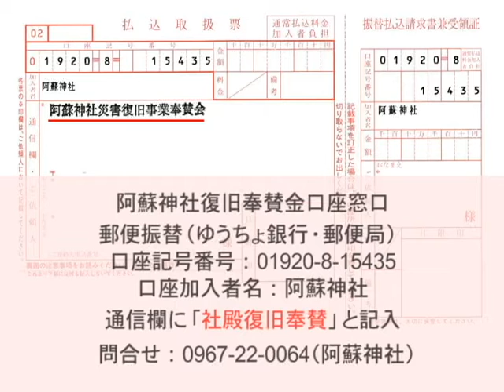平成28年熊本地震 阿蘇神社神殿応急処置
熊本地震の被害を受けた阿蘇神社の三の神殿の応急処置が始まりました。